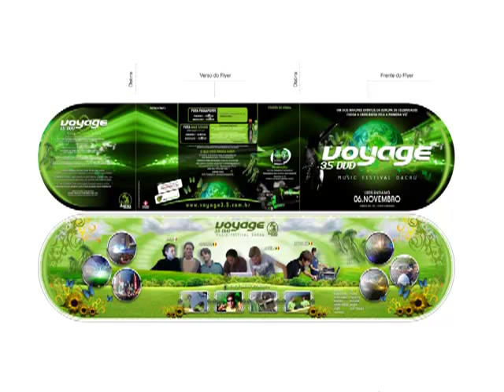PROGRESSIVE TRANCE - ASTHER FAZ ALGO IMPOSSÍVEL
Acesse o segredo do impossível JÁ!
O CHÃO VAI TREMER O CÉU VAI ABRIR E O BRASIL INTEIRO VAI BALANÇAR!

A BALADA PERFEITA NO MOMENTO EXATO COM TOP DJS 2.5 SINAIS

JOVENS MÚSICOS BRASILEIROS CELEBRIDADES!
A balada perfeita no momento certo chega ao BRASIL.

A Diversão que o Brasil Perdeu na COPA começa AGORA!
O chão vai tremer o PAÍS vai balançar!

FORÇA TAREFA - VOYAGE 2.5
Voyage 2.5 é pura energia musical com renomeados DJs-Lives 2.5 - Celebridades Brasil!!!

Você já fez algo impossível?
Imagine ter o poder de alterar, modificar, diminuir e aumentar o som do ambiente de forma real e na hora que desejar.

Já pensou nisto?
DJS VOYAGE 2.5 juntos fazem algo impossível o chão treme e coisas diferentes acontecem!

Um espetáculo musical de qualidade com muita dança mágica e ainda ver o impossível acontecer de verdade!
DJ-LIVE Asther é um rápido dançarino profissional, mas acreditamos que além do seu talento, profissionalismo musical e técnica em dança, outra energia positiva alegra e diverte todos em sua volta e tem mais o CARA é real e domina o som de verdade!

Asther e sua equipe conseguem pensar dá mesma forma, assim o IMPOSSÍVEL ACONTECE DE VERDADE e ele faz ISTO bem perto das pessoas.

VOYAGE 2.5 juntos o chão treme e magias reais acontecem!

A equipe FORÇA TAREFA DJS foi montada e formada em 2006 e de lá para cá os músicos não conseguem mais parar de tocar para um seleto público que já é presença aos ESPETÁCULOS DO IMPOSSÍVEL AO VIVO.

AGORA É A VEZ  DO SEGREDO SER  REVELADO PARA TODAS  AS EMISSORAS DO BRASIL.

É hora da AUDIÊNCIA MUNDIAL DESTES JOVENS MÚSICOS BRASILEIROS DE SUCESSOS!

VOYAGE 3.5 e 2.5 com milhões de telespectadores para VOCÊ.

GRUPO A - 3.5 Dj - live internacional - EUROPA
GRUPO B - 2.5 Dj - live nacional -- BRASIL
O PRÓXIMO SUCESSO MUSICAL  EM SUAS MÃOS!

Atenciosamente,

Equipe -- Máster
Rua: Francisco Sales, 1472 - Bairro: Oswaldo Rezende